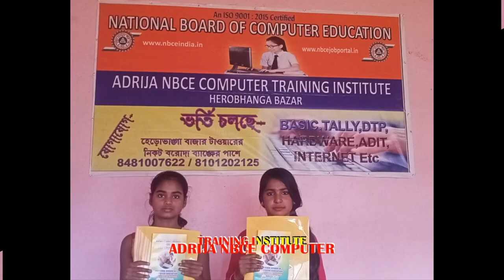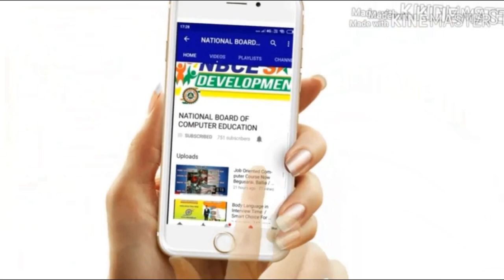Best Computer Training Institute NBCE Herobhanga/Canning